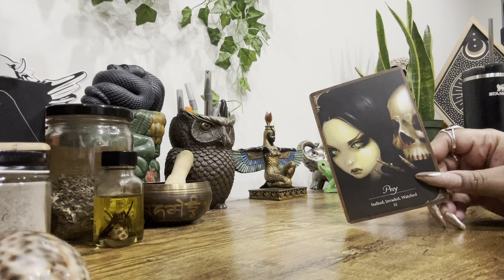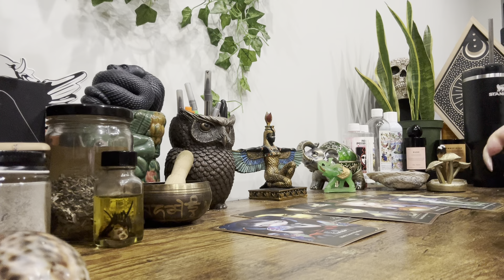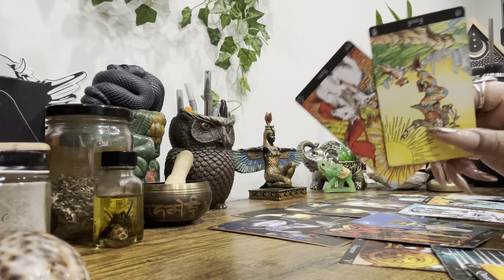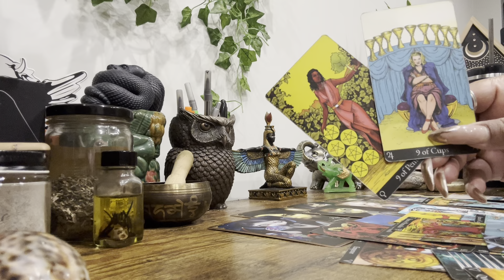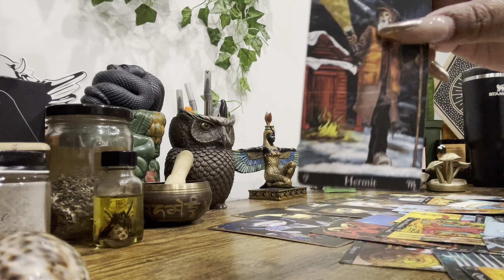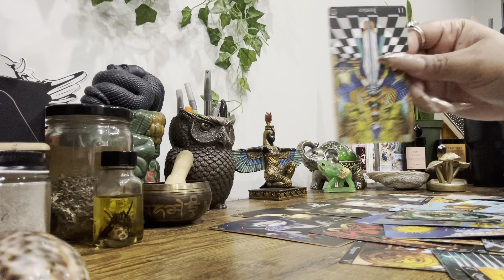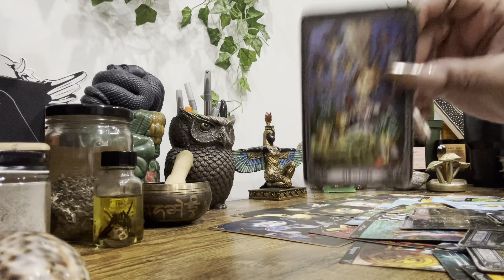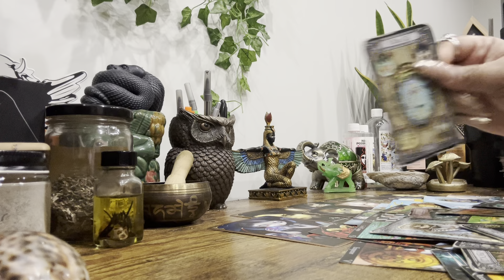🌙Night Time Tea🫖 • Ppl R Furious Because They Feel This Person Has A Chance With You